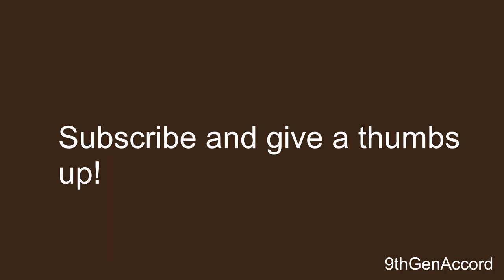This is how I give my Doberman Pincher a bath with the new Foam-A-Dobe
In this video I will show you how  I give my Doberman Pincher a bath with the new Foam-A-Dobe.  He loves getting a bath this way, he just zones out.   The link to where I bought the item is below at Amazon.

Chemical Guys Foam Blaster

cmd=_donations&business=BQT3TDAU85YDG&lc=US&item_name=Youtube%20Product

∙Washing and Drying:
MTM Hydro PF22 foam cannon
MTM Hydro SG28 Spray Gun

∙Interior Detailing Supplies are below:
Mastersons Car Care All Purpose Super Cleaner

∙Glass Cleaning Products are below:
Mastersons Car Care Glass Cleaner

∙Windshield Cleaning Products are below:
Citrol Aerosol
Citrol Gallon
Leak Proof Spray Bottle
Masterson's Glass Cleaner
303 Protectant Spray
Chemical Guys
Chemical Guys OG Claybar
Eagle Edgeless 480gr microfiber towels

Engine Cleaning Products are below:
MTM PF22 Foam Gun
Zep Heavy Duty Engine Degreaser